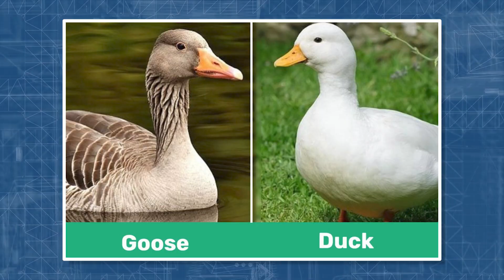What JUST HAPPENED With Mississippi River SHOCKED Scientists!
The Mississippi River; the second-longest river and chief river of the second-largest drainage system in North America is actually drying up. Recent reports have suggested that the river might dry up entirely, leaving millions in search for water.